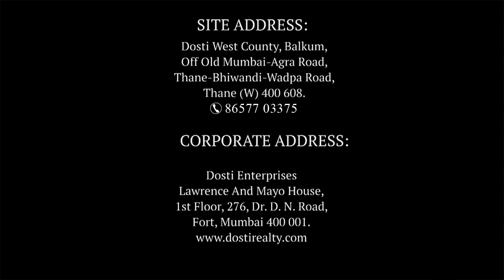Dosti West County 2BHK Ultima